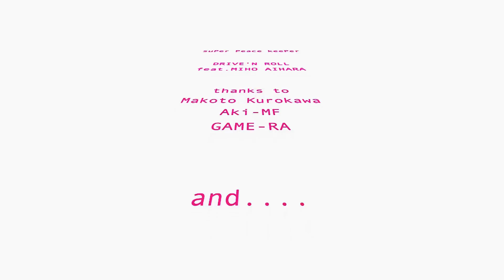suPer Peace keePer / DRIVE'N ROLL feat. アイハラミホ。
構想８ヶ月。。。動画撮影２日、編集４日。
制作費０円（ビール代除く）。
協力者１００名以上！！
ほんとーにありがとうございます！！